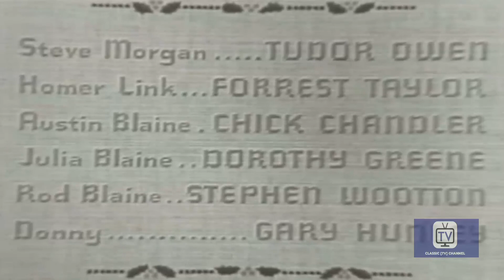Family Films (1956) | Christmas Spirit | Tudor Owen | Forrest Taylor | Chuck Chandler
(1956) 30 min. Story about two boys who want ponies for Christmas but their family can only afford one. The horse owner, who is bitter about the loss of his son in the war, is softened by the boys' sacrifice for each other. Produced by Family Films Inc.

Stars: Tudor Owen, Forrest Taylor, Chuck Chandler, Dorothy Greene